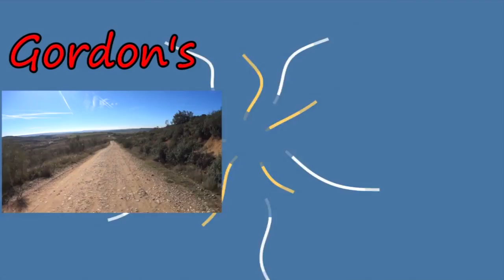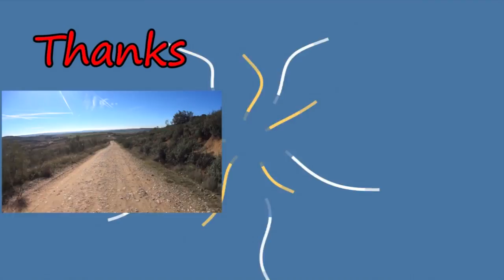Interview with Actor/Director, Carlos Castel LightSpeed Spanish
we are pleased to offer you a fascinating interview with a very well known actor Carlos Álvarez whose stage name is Carlos Castel.